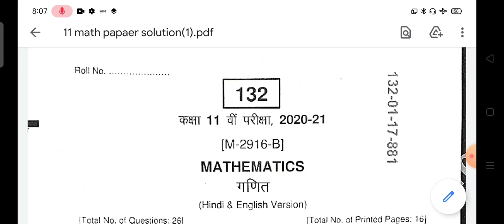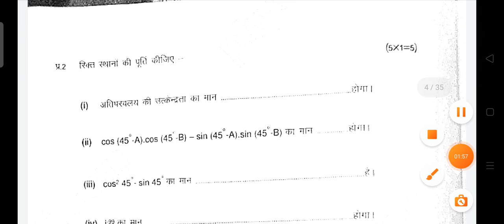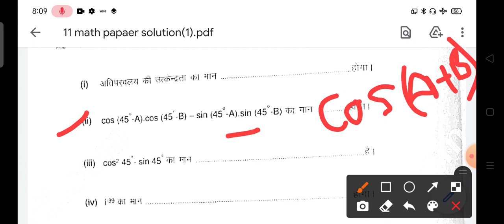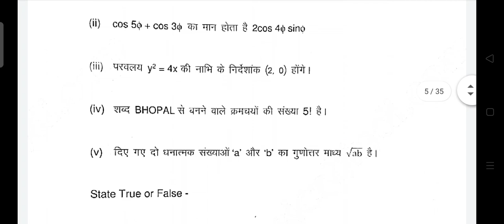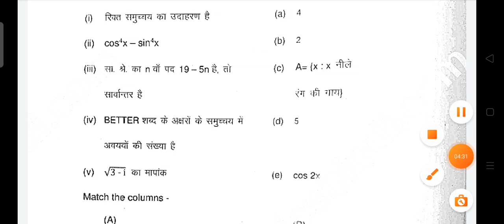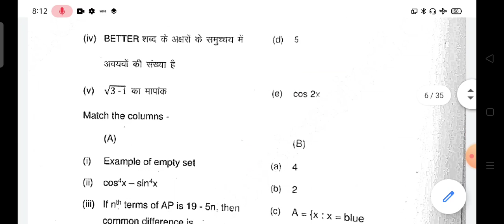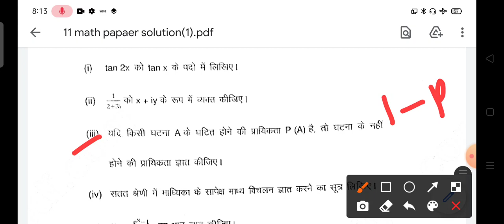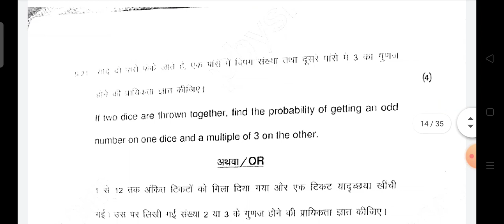कक्षा 11वी गणित वार्षिक परीक्षा पेपर 2021 / class 11 math annual exam paper 2021 solution / mp board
join my teligram link

topic cover.
1.mp board class 11 math paper solution
2.class 11 math annual paper solution
3.11th math annual paper solution pdf download
4.class 11th math varshik paper solution
5.mp board class 11 Mathematics varshik paper solution
6.kaksha 11vi ganit ke paper ka solution
7.kaksha 11vi ganit ke paper ka poora solution
8.class 11th ganit paper solution mp board
9.mp board math paper solution pdf download
mp board class 11th maths set-b annual exam paper full solution 2021
class 11th ganit paper varsik pariksha 2021 | mpboard class 11th maths question paper solution 2021 , mpboard class 11th ganit pariksha question paper 2021 | pariksha 2021 question paper 11th maths | mp